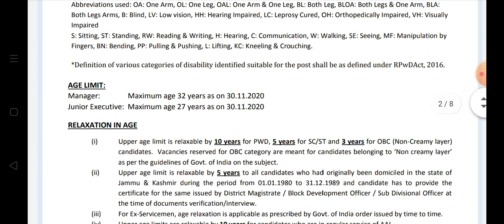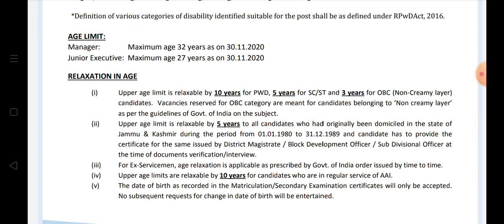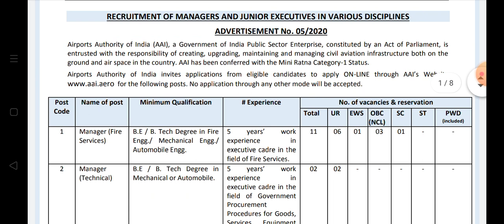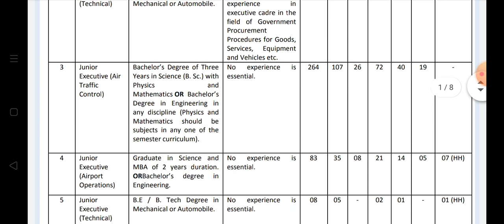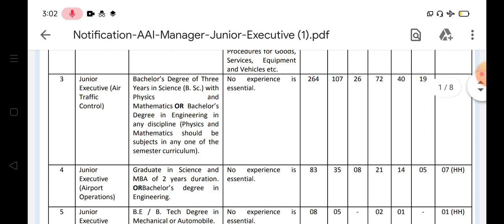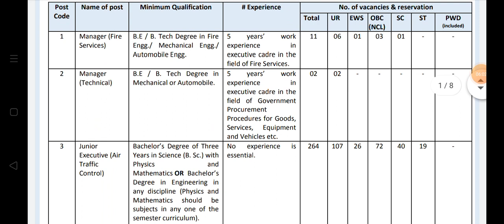Airports Authority of India Recruitment 2020 jobs ||Online forms starts starting pay scale Rs. 40000